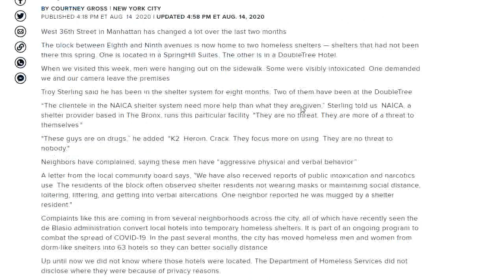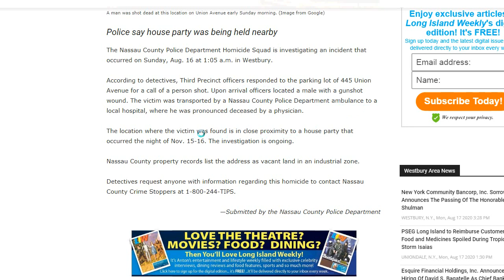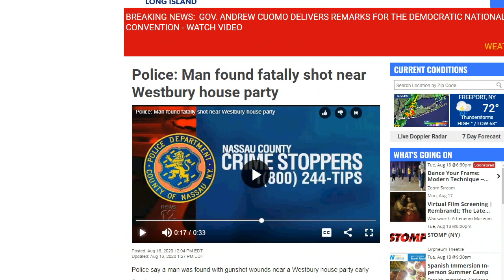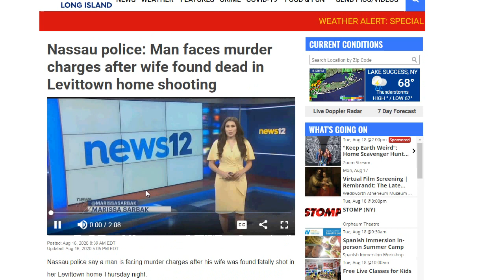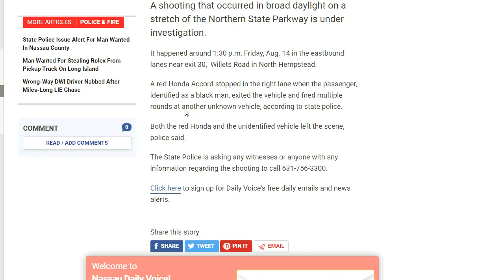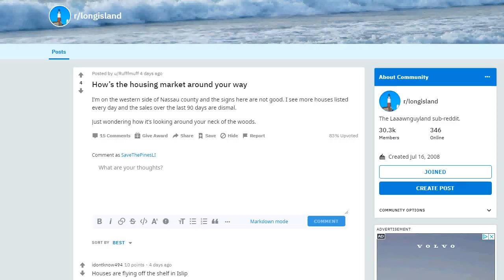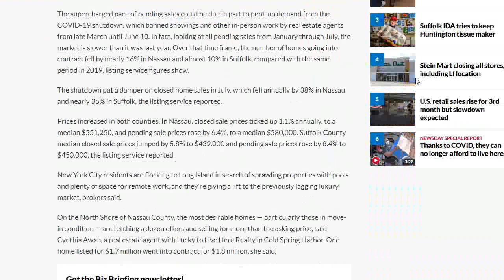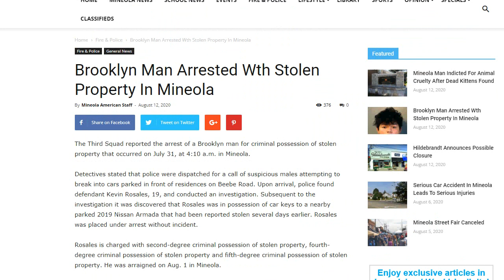Ignored Again!! Shootings in our Towns going unreported...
Saw a very brief passing mention on News 12 today about a shooting at the Springwood Suites in Carle Place (very near Mineola) but no story can be found elsewhere. But this may be being covered up because they're dumping homeless felons there?? And once again News 12 barely covers a deadly shooting in Westbury while spending nearly 3 minutes on a domestic shooting in Levittown. We're tired of it, these violent people and criminals belong in JAIL and in INSTITUTIONS not in our towns!!